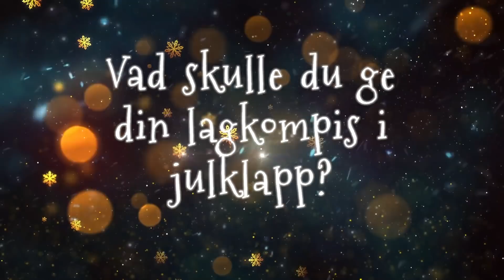Vem i laget skulle du vilja ge en julklapp?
Vi kollade med spelarna vem i laget de skulle vilja ge en julklapp till.